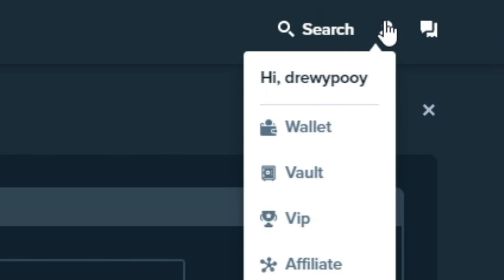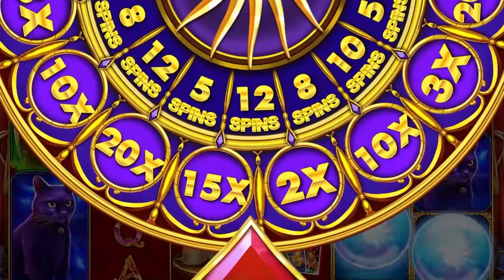HUGE $50,000 of BUYS ON MADAME DESTINY MEGAWAYS!